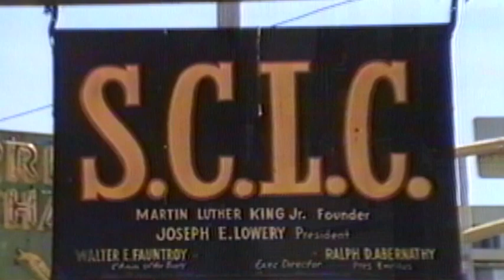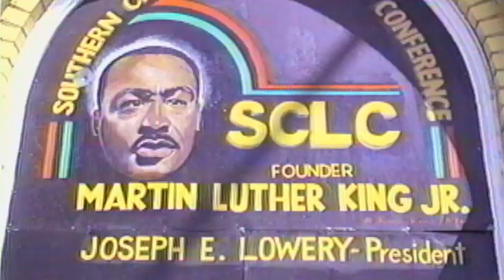Signs of the Times - Episode 4 - The Gun (Revised 2)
Brian Childs, Beverly Debose, Joseph Lowery, Bart Palmer, Marcia Riggs, and Iwan Russell-Jones discuss "The Gun" as a Sign of our times.